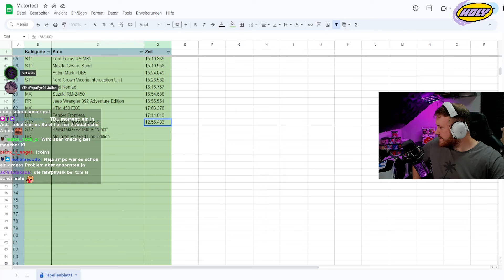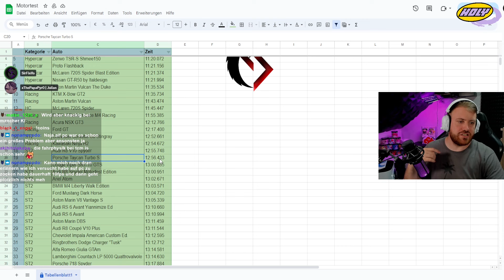64: Test Drive Unlimited! Der schlimmste Release aller Zeiten?! Motortest im Porsche Taycan Turbo S!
Es geht weiter! Alle Fahrzeuge (außer Dragrace, Boot und Flugzeug) können auf dieser Strecke getestet und daraufhin in EINER großen Tabelle eingestuft werden!
Alle Meinungen und Gedanken könnt ihr gerne in den Kommentaren Teilen,

Viel Spaß!

SUPPORT